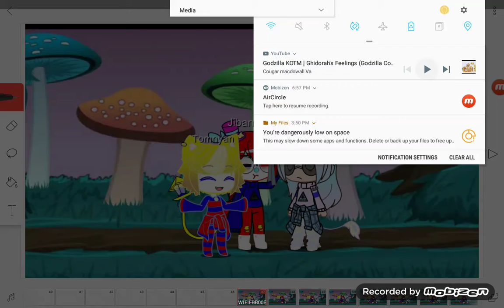Feelings (Original Meme? maybe not) audio in disc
sub to them too if you havent already!